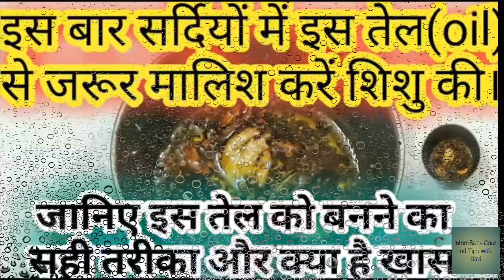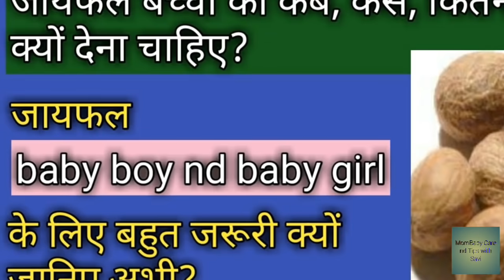0-6 महीने के बच्चों की सर्दी खासी ठीक करें एक दिन में।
Hello dosto
Aaj ki is video me ham bat Krenge ki agr apke ghar me 6 mahine se chota bachha hai or baby ko sardi khasi hai to ap kese ghar pr thik kr sakti hai..

बच्चों को सर्दी से बचाने के लिए  लहसुन की माला कैसे बनाएँ। How to a garlic Mala for baby.